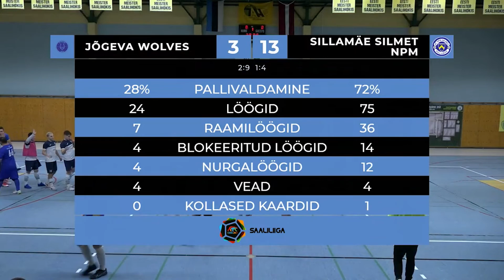FC Jõgeva Wolves - Sillamäe FC NPM Silmet | (09.12.2023) I 3:13 I Coolbet saaliliiga 8. voor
Vastupidiselt päeva esimesele kohtumisele, otsustas Sillamäe FC NPM Silmet kohtumises FC Jõgeva Wolvesi vastu mängu saatuse juba esimese 20 minutiga. Kui vaheajaks oli tablool 9:2 Silmeti kasuks, siis lõpuvile kõlades lahkus Silmet 13:3 võiduga.